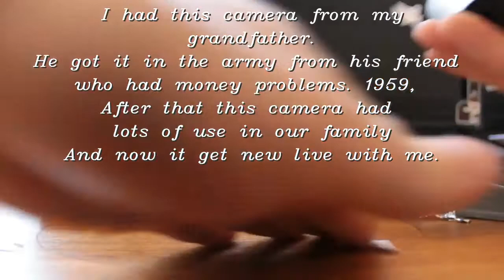Ferrania Ibis 66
Ferrania ibis 66, given by mine grandfather and known history.